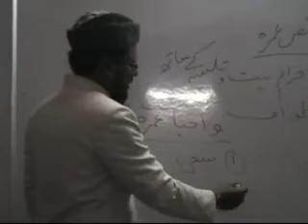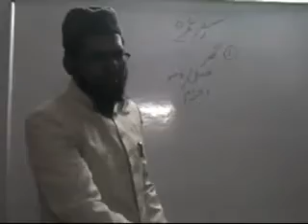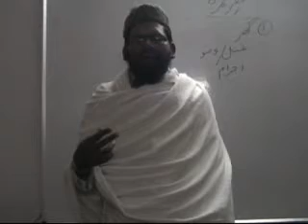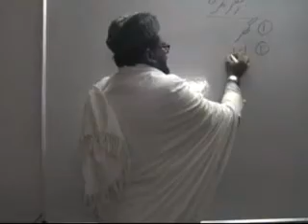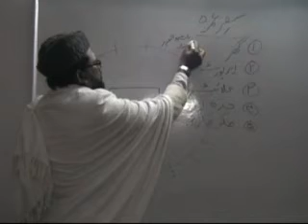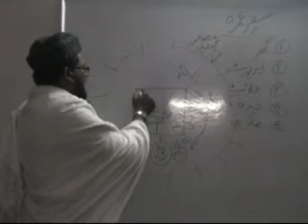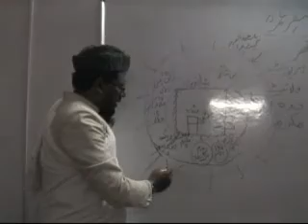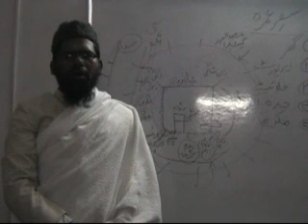UMRAH Guide step by step. Easy & authentic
Mufti Syed Asifuddin Nadwi Qasmi M.A .. Nazim Madarsatul khair Asif Nagar Hyderabad & General secratry of LABBAIK Society Hyderabad , Director of Institute of Arabic Studies Mehdipatnam prepared practical and easy video for performing Fifth pillar of islam HAJJ. as well ad he designed audio & video dvds and easy guide in Urdu , English , telugu and Roman.. whuch are available at Institute of Arabic mehdipatnam Hyderabad.